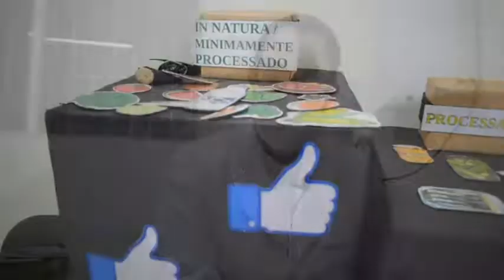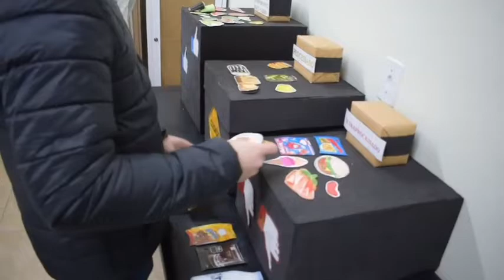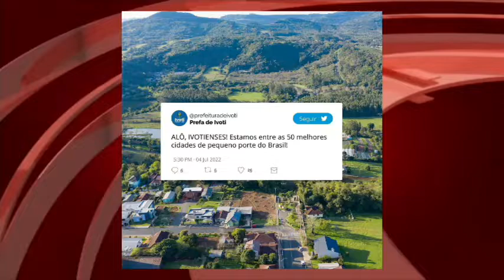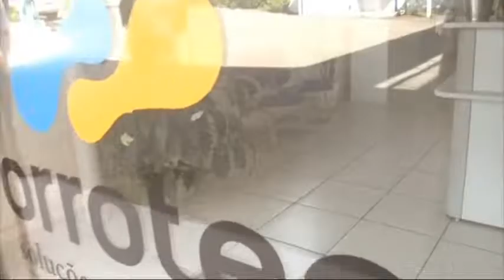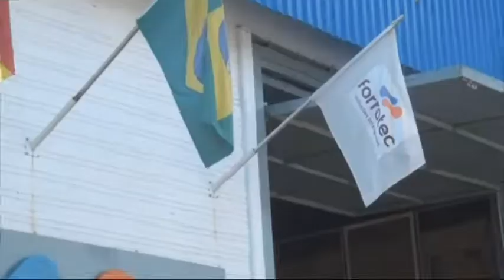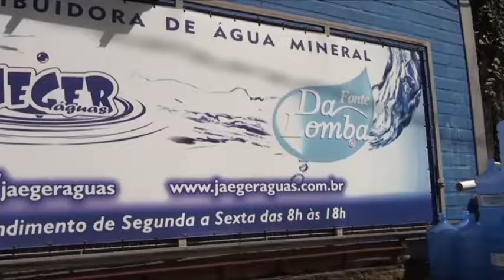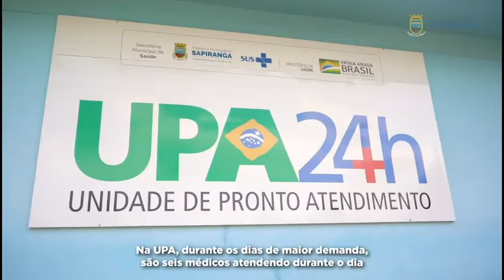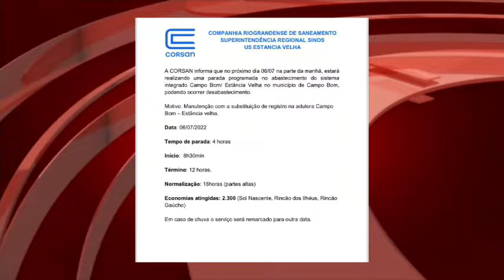Vale News 05-07-2022